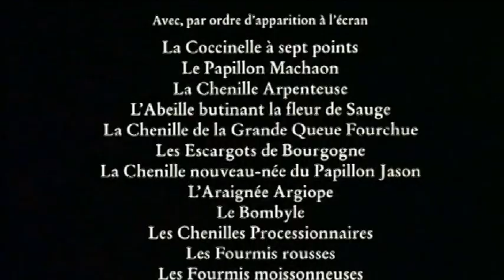SLOWE - Je t'aime mais lentement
"Je t'aime moi non plus" - Jane Birkin & Serge Gainsbourg
"Microcosmos" - Claude Nuridsany & Marie Pérennou

Questa canzone, scritta da Serge Gainsbourg, arrangiata
da Arthur Greenslade ed interpretata dallo stesso autore
insieme alla compagna di allora Jane Birkin, venne incisa
e posta in commercio in  singolo microsolco nel 1969.
In realtà però il brano era stato composto più di un anno prima,
nel Dicembre del 1967, e registrata in coppia con Brigitte Bardot
che in quel periodo aveva una relazione sentimentale con Serge.
La celebre attrice francese, al culmine della sua sfolgorante
carriera, si accordò con lui per impedirne la pubblicazione
in quanto all'epoca dei fatti era regolarmente coniugata
con Gunther Sachs, uomo d'affari nonchè famoso playboy.
Ma aldilà del gossip "Je t'aime moi non plus" rappresentò
nel panorama musicale del tempo un fulmine a ciel sereno
suscitando lo scalpore nei moralisti e l'indignazione dei
benpensanti, quindi la condanna ed il veto della censura.
Il che ovviamente non fece che amplificarne il clamore mediatico
e procurarle un surplus di pubblicità indotta, trasformandola
da puro e semplice fenomeno discografico a vero e proprio
cult  generazionale.
Oggi la vicenda strapperebbe al massimo qualche sorriso
e se venisse magari inclusa nella compilation del prossimo
Zecchino d'Oro forse non se ne accorgerebbe nessuno.
Così, fra i gemiti soffocati ed i languidi sospiri, l'accusa di
pornografia e offesa del pudore s'è dissolta col passare degli anni,
ciò che resta uguale ora come allora è solo la morale della favola:
far piano l'amore fa bene all'amore.